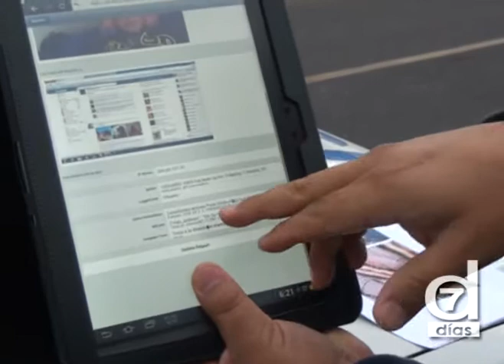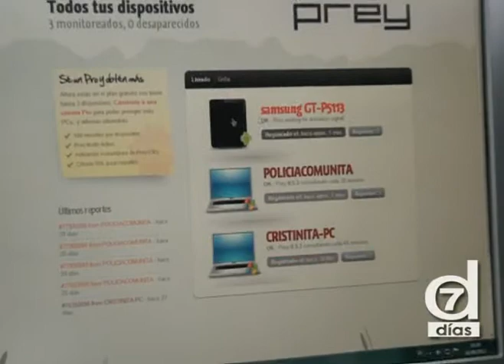Siete Dias/63/GEOLOCALIZADOR FUNCIONA CON ÉXITO